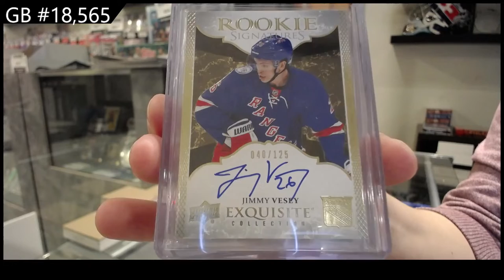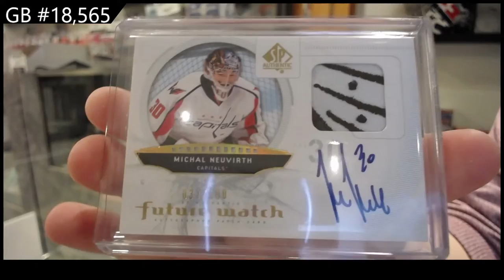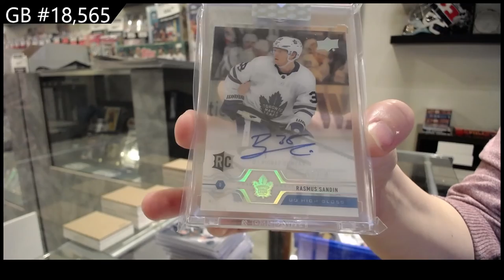2022 CNC Infinity Plus Hockey 2 Box Break - C&C GB #18,565